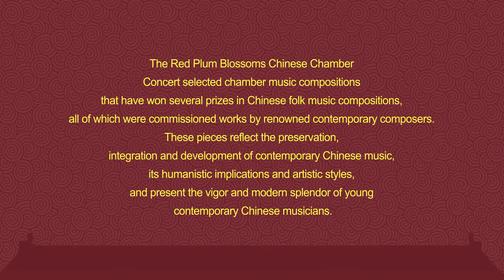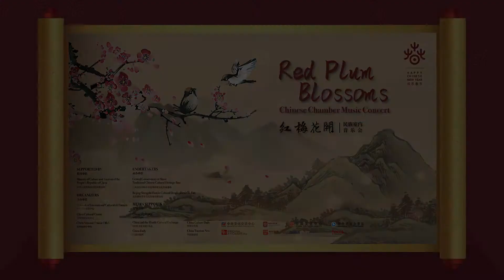“Red Plum Blossoms” Chinese Chamber Concert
The “Red Plum Blossoms” Chinese Chamber Concert features chamber music compositions that have won several prizes. These pieces reflect the preservation, integration and development of contemporary Chinese music. Its humanistic implications and artistic styles are highlighted as young contemporary Chinese musicians show their vigor and splendor.